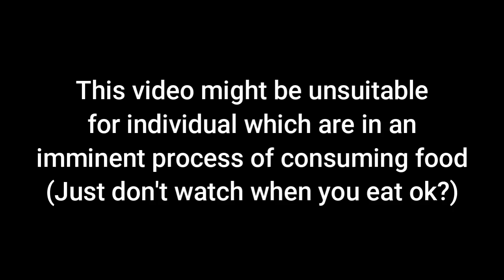MILK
0:00 MILK
1:00 MORE MILK